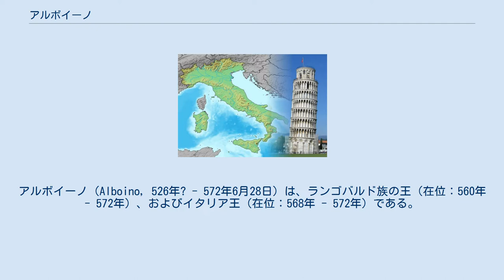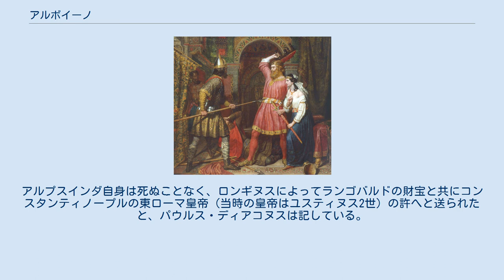アルボイーノ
アルボイーノ（Alboino, 526年? - 572年6月28日）は、ランゴバルド族の王（在位：560年 - 572年）、およびイタリア王（在位：568年 - 572年）である。
 ローマ的な名前だがゲルマン人である。
（「ランゴバルド」=原名「ロンゴバルディ」もローマ的な名前だが元々のゲルマン語の族名は「ヴィンニーリー」） 最初の妻はフランク王国を再統一したゲルマン人王クロタール1世の娘クロトジンド。
567年パンノニアのゲピド族を部族長クニムンド共々虐殺し、またクニムンドの娘ロザムンダを後妻としたが、クニムンドの髑髏杯を自分の前で自慢気に客に見せることが我慢できなかった彼女に572年、暗殺された。
 アルボイーノは東ゴート王国の王族アマル家の血を引いている。
アルボイーノの母ロデリンダが東ゴート王国初代テオドリック大王の妹アマラフリーダの孫娘（アマラフリーダの娘アマラベルガの子）だからである。
故にアルボイーノはアマラフリーダの曾孫にあたり、アルボイーノとテオドリック大王は曾姪孫と曾祖伯父の関係で、テオドリック大王の曾孫ゲルマヌス（550年 - 605年、テオドリック大王の孫娘で東ゴート王国第3代アマラスンタの娘、第2代アタラリックの妹、西ゴート王国国王アマラリックの従妹であるマタスンタの息子。父は東ローマ帝国皇帝ユスティニアヌス1世の従兄弟ゲルマヌス・ユスティヌス（500年頃 - 550年））は三従弟である。
アマラリックとアタラリック・マタスンタ兄妹は三従伯父母、アマラスンタは三従伯祖母である。
また、アマラリックの娘ゴイスウィンタは三従姉妹、ゴイスウィンタの2人の娘（ガルスウィント、ブルンヒルダ）は三従姪、ゲルマヌスの二人の娘（母はレオンティアという名の女性。長女（583年頃 - 605年）は東ローマ帝国皇帝マウリキウスとその皇妃コンスタンティナの長男テオドシウス（583年 - 602年）と結婚。
子女なし。
次女（585年 - 没年不明）はマウリキウスの次々代東ローマ帝国皇帝ヘラクレイオスとの間に1男ヨハンネスを儲けた）も三従姪である。
 アルボイーノの子はクロトシンドの間に儲けたアルプスインダ（558年 - 没年不明。アルブスインダとも）という一人娘のみである。
夫妻に結婚年は不明だが、555年頃、トリーアの司教ニケティウスがクロトシンドにアルボイーノに対してカトリックに帰依し、アリウス派に対する寛容な態度を改めて欲しい訴える書簡を送っていることがCapoによって唱えられていることから、555年以前と推測できる。
また、上記の様に567年にアルボイーノがロザムンダを後妻として迎え、それ以前にクロトシンドは没したことがパウルス・ディアコヌスが記した『ランゴバルドの歴史』に記されている。
 後妻ロザムンダとの間に子女はない。
 娘アルプスインダは継母ロザムンダと父の近習ヘルミキスが父を計略をもって暗殺した後、ロザムンダ、ヘルミキスと共にラヴェンナの総督ロンギヌスの下へと連れて行かれた。
ロンギヌスがヘルミキスを殺して、自分の妻になるようにロザムンダを説得、ロザムンダはヘルミキスが風呂から上がってくると健康に良いからと言って毒の杯を飲ませた。
ヘルミキスは毒を飲んだことを悟ると、ロザムンダの頭上に剣を抜き放ち、残りの毒を飲むように強要した。
こうしてヘルミキスとロザムンダは同時に死んだ。
アルプスインダ自身は死ぬことなく、ロンギヌスによってランゴバルドの財宝と共にコンスタンティノープルの東ローマ皇帝（当時の皇帝はユスティヌス2世）の許へと送られたと、パウルス・ディアコヌスは記している。
それ以後の消息は不明である。